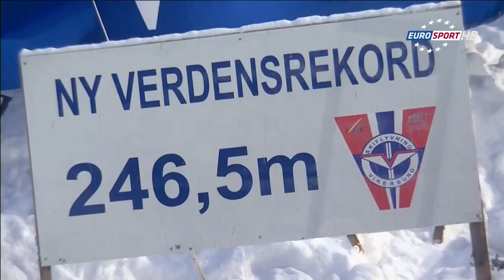Robert Kranjec, Vikersund 27.1.2013 WINNER, HD Video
Robert Kranjec
1 round: 231,5m
2 round: 230,0m